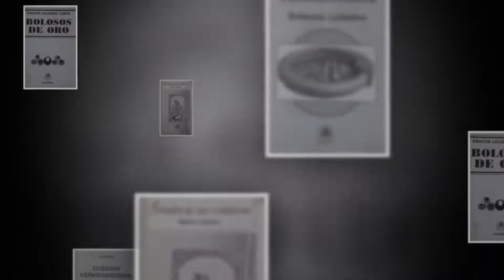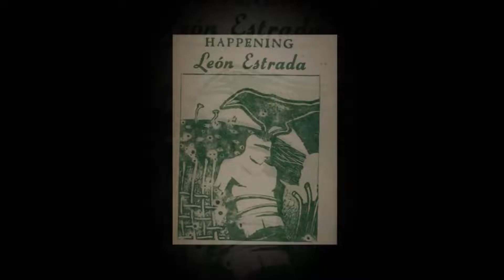Celebra plaza santiaguera cumpleaños 60 del reconocido intelectual León Estrada.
La plaza cultural santiaguera celebra los sesenta años de vida del reconocido poeta, editor e investigador literario Francisco José León Estrada. El intelectual en la actualidad es el Director- editor de la Revista del Caribe, publicación oficial de la Casa del Caribe.